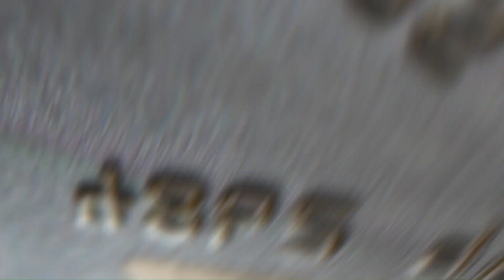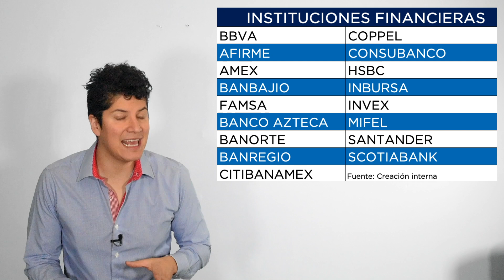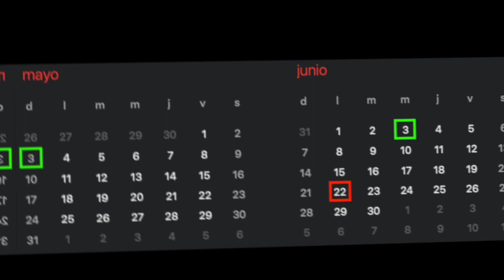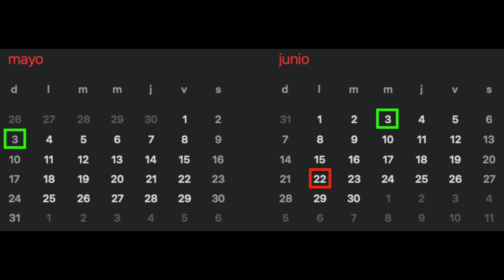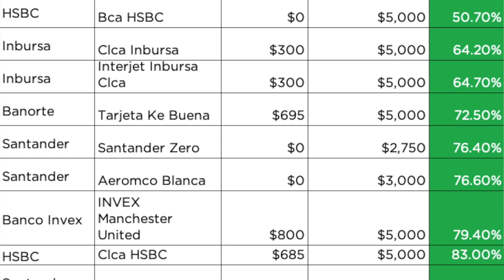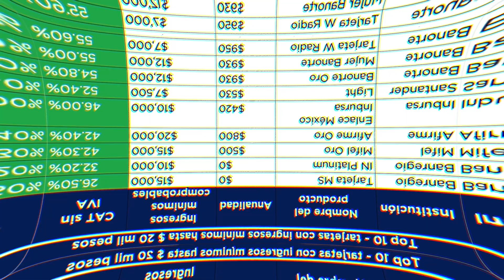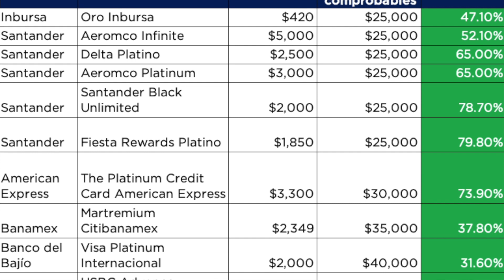¿la MEJOR Tarjeta de Crédito hoy en día? MENOR interés y anualidad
Cuál tarjeta de crédito es mejor, qué tarjeta menor interés, cual no cobra anualidad, qué tarjeta de crédito tiene menor CAT, cómo financiarme gratis con la tarjeta y más.

Contáctame para dudas y consultoría 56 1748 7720 Manolo

Me encanta compartirte información, este video expresa mi experiencia y opinión con fines informativos, recuerda que cada caso es único por lo que NO es un consejo financiero personalizado. Para ello acércate con un asesor financiero autorizado por los reguladores que analice tus circunstancias personales.